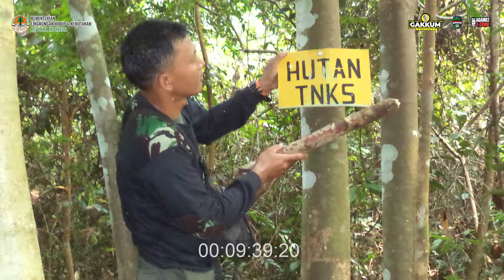Kisah penyelamatan Harimau Sumatra di Taman Nasional Kerinci Seblat - Gakkum Podcast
Halo, Sobat Gakkum.

BiodiversityDay diperingati pada 22 Mei tiap tahunnya. Tahun ini PartOfThePlan dipilih sebagai tema untuk mengajak semua kalangan ambil bagian secara aktif lindungi keanekaragaman hayati dari segala ancaman. Perburuan satwa liar yang dilindungi telah menyumbang kepunahanan spesies, merusak keragaman hayati, dan mengganggu keseimbagan ekologis.
Siapa yang tidak kenal Harimau Sumatra? Predator ini berstatus langka yang dilindungi dan hampir punah. Walau begitu, keberadaannya terus terancam karena diburu oleh manusia.
Kali ini kami ngobrol bersama Pak Seven yang profesinya fokus pada penyelamatan Harimau Sumatra di Taman Nasional Kerinci Seblat @bbtn_kerinciseblatofficial. Apa saja yang menjadi tantangan penyelamatan Harimau Sumatra?
Simak kisahnya di episode ini.

🙏🏻 Special thanks to: Balai Konservasi Sumber Daya Alam dan Ekosistem Bengkulu @bksda_bengkulu
📍Lokasi: Taman Wisata Alam Danau Dendam Tak Sudah, Bengkulu

Host: Anninda Nurul Islami
Guest star: Goevril Seven Ex
Executive Producer: Ditjen Gakkum KLHK
Script Writer: Anninda Nurul Islami
Cameraman: Imam Agi Pratama, Agnes Samosir, Harly Ray Romualdo
Audioman: Imam Agi Pratama
Video Editor: Imam Agi Pratama
Support: Aprilia Zul Pratiwi